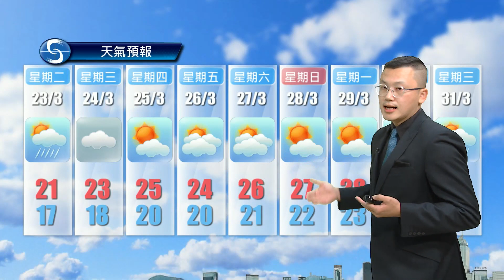黃昏天氣節目(03月22日下午6時) - 科學主任陳兆偉